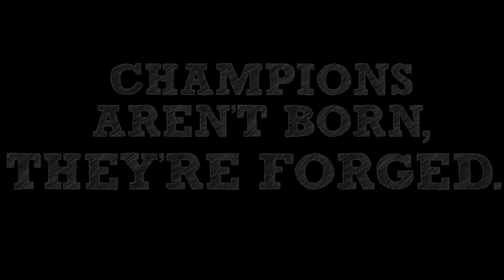Rick Huseman: Race in Peace.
There has never been another off-road champion that shined as brightly as Rick Huseman. He was as equally skilled in fabricating as he was in driving, a true off-roader. Watching him blast from the back of the pack to the lead was some of the most exciting off-road driving ever seen. A real family man Rick was backed by his three brothers, his father and wife. They were there with him at pretty much every race. I feel fortunate to have known him as a friend and watch him as a fan.

Gone from this earth but not forgotten. Champions Never Die. Race in Peace, Rick!